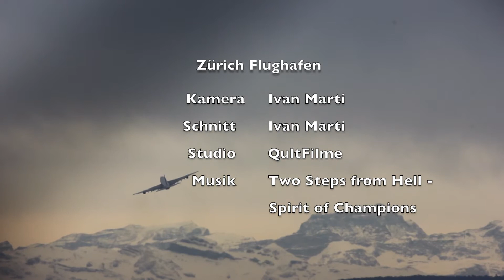Zürich Flughafen | Zürich Airport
•Zürich Flughafen 2013/14